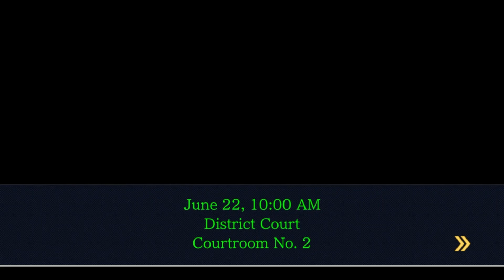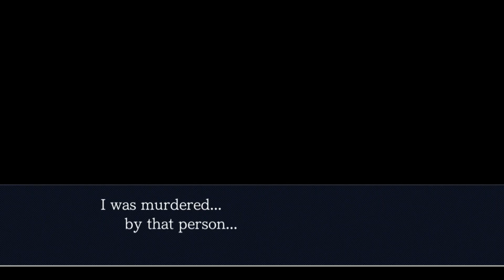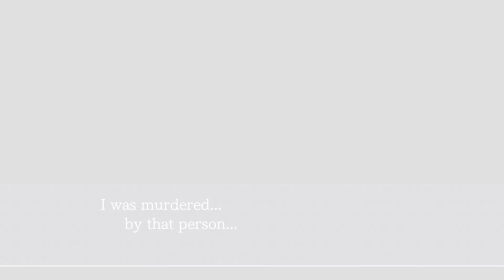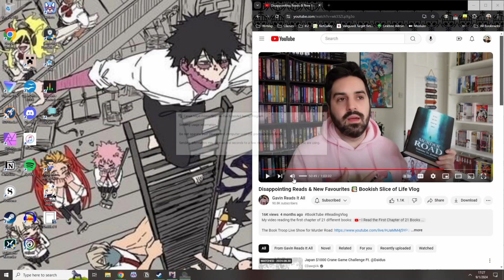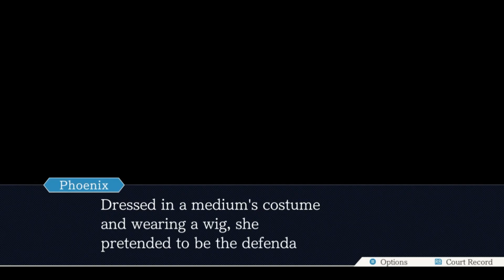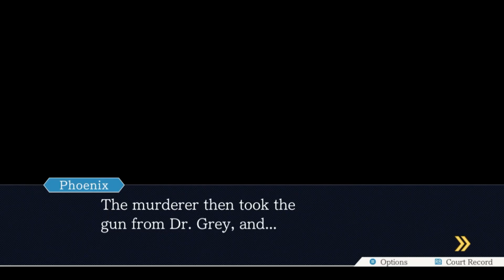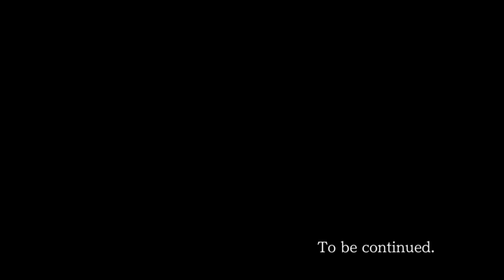Phoenix Wright Justice for All Episode 13 Reunion, and Turnabout Day 4 Trial Part 1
Please leave any recommendation or suggestions on what to play next in the comments below.

Hi, my name is Randi and not only am I a nerdy girl, I'm a girly girl.New videos on here four days a week (Tuesday, Thursday, Saturday, Sunday) I have an aspiration to create beautiful and different things and I am a gigantic fan of the horror and the macabre.